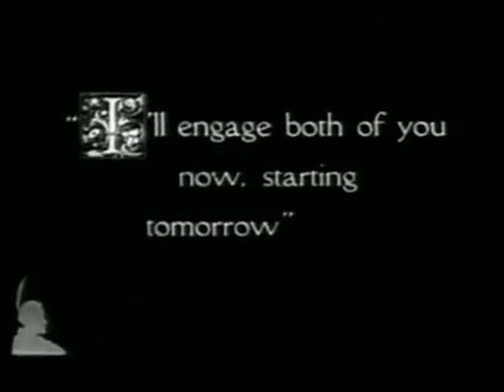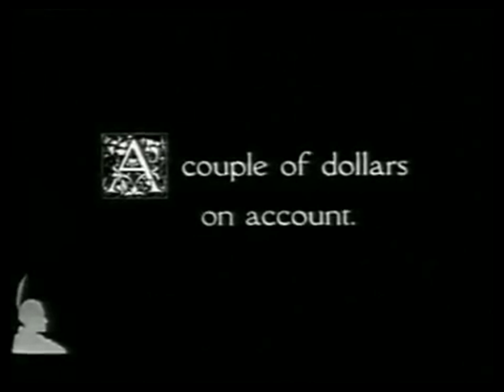Chaplin's Masterpiece- The Immigrant (with Commentary)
Chaplin tackles politics, romance, finances, and (of course) comedy in this early masterwork.